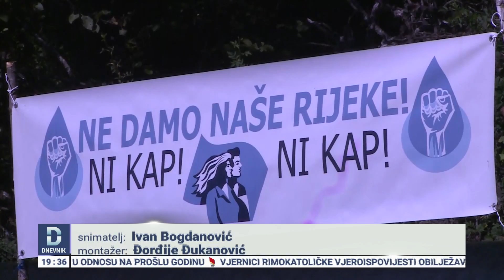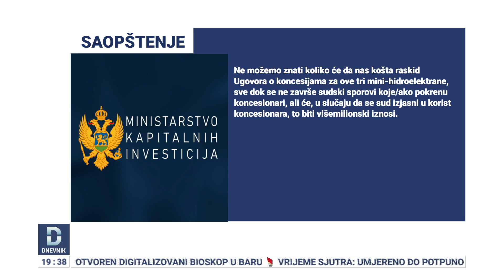Koliko će koštati raskid ugovora za male hidroelektrane